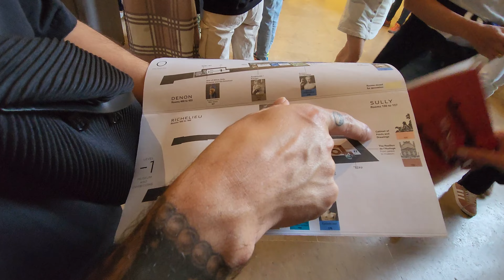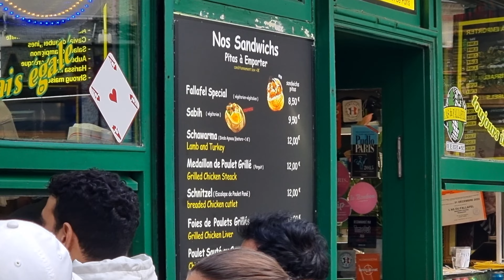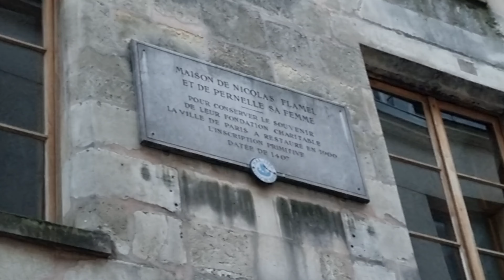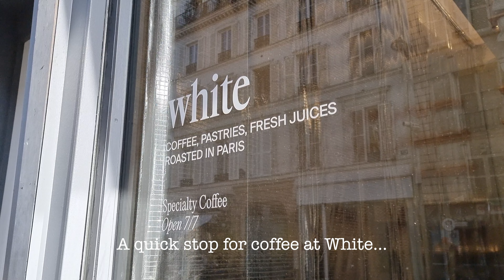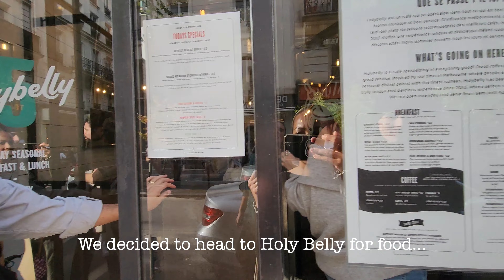🇫🇷 PARIS VLOG EP 1: LA VALLEE LUXURY OUTLET, LOURVE, EIFFEL TOWER PICNIC, LE MARAIS, FOOD + COFFEE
Hi friend-friends!

Welcome to Episode 1 of the Paris Vlog!
I miss this city already ♡
We started off at the La Vallee Village Luxury Outlet because I just wanted to shop - lol.
Then we headed to Le Marais and because it was our first time in Paris together, we did so many touristy things :) We also had some of the most amazing food and coffee we've ever tasted... Can we go back already...
I'm so grateful to have had the most amazing birthday picnic at the Eiffel Tower. It was unforgettable!

Let me know what are your favourite things to do in Paris?

Most of my outfit details can be found on my 'Pack with me for Paris' video

Instrumentals: Kozy Alone and It's So Good by LOVE SIX

Feel free to message me if you want to know more about all the things featured in this video.

Filming - Mae Sta and Mike Sta
Editing - Mae Sta